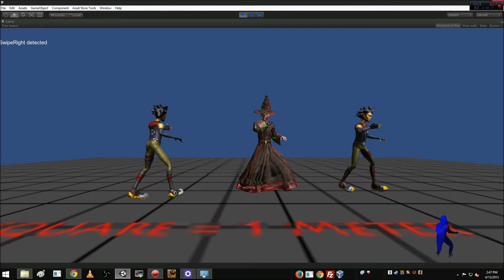Brunelleschi: Age of Architects Kinect Test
A demonstration of the Kinect for Windows technology that will be integrated into -a30.0 of the Brunelleschi Client.